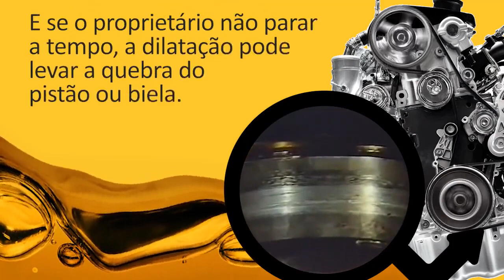Não rode sem óleo no motor!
Rodar sem óleo no motor pode causar danos irreversíveis.

A manutenção do óleo é um dos ítens mais importantes na manutenção do veiculo, mas por que?
Proteger os componentes internos de um motor é só parte do papel do óleo. Tão importante quanto a lubrificação é a ação resfriadora do óleo enquanto circula pelo motor e sem óleo, mais do que se desgastar, as peças do motor esquentam demais e se dilatam.
Com dilatação excessiva o motor a apresenta funcionamento difícil e barulhento e se o proprietário não parar a tempo, a dilatação pode levar a quebra do pistão ou biela.
Dependendo do estrago, pode ser necessária a troca completa do motor.⠀⠀
Não perca tempo, só na Gilson Pneus você encontra serviço de qualidade com preço justo❗
📍Loja Irajá: Av. Brasil, 16.741 (Pista sentido Centro, em frente à passarela 23 e ao Detran OU acesso pela Rua Haníbal Porto 500, ao lado do posto Shell)
📍Loja Jacarépaguá: Estrada do Tindiba, 1.575  (Em frente à antiga concessionária Peugeot Taquara)
📍Loja Realengo: Av. Brasil, 29.501 (Sentido Centro, 200 metros depois do Posto Vagão)
📍Loja Barra da Tijuca: Av. Ayrton Senna, 9201 (Ao lado do posto Ipiranga, esquina com a Av. Embaixador Abelardo Bueno)